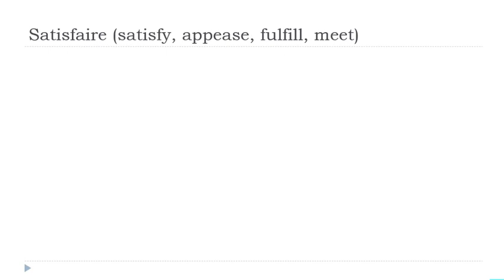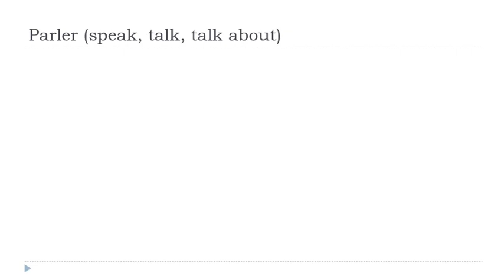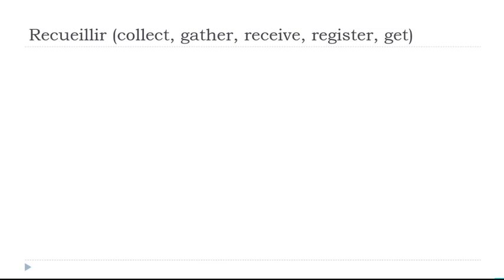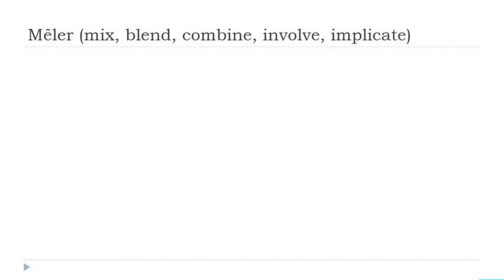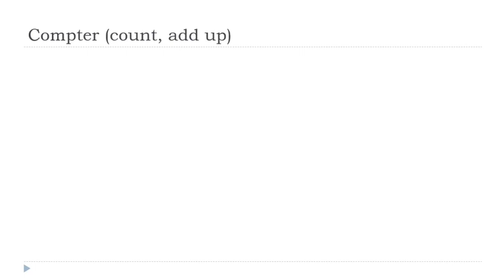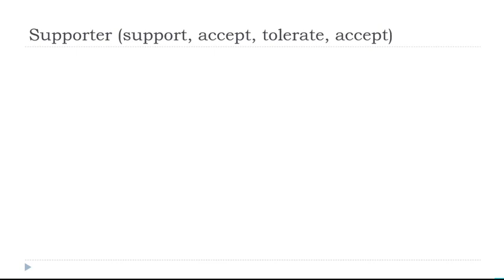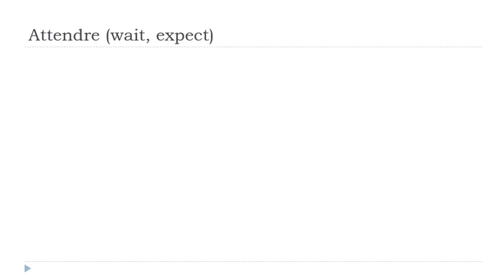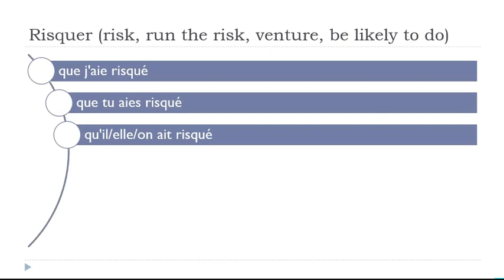Sus 30 minutos diarios de conjugación en francés # 237